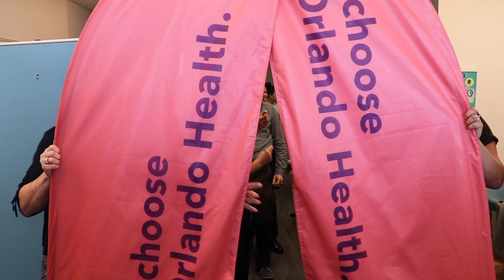Orlando Health News Review - Can't Stop the Feeling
Orlando Health breaks it down to "Can't Stop the Feeling" by Justin Timberlake in honor of Healthcare Week! Thank you to all the team members who submitted their videos!

Orlando Health News Review is a weekly news program that will reinvent how we communicate with team members. It is news for you, by you. The program features timely updates and information, healthcare 101, and recognizes the great work of our team members.